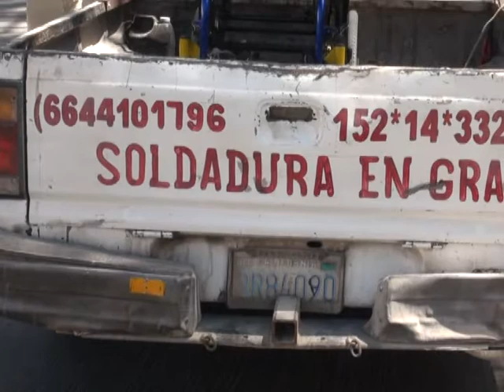Pide ayuda a sociedad y autoridades para su hijo con parálisis cerebral